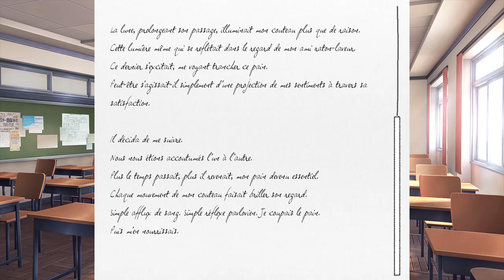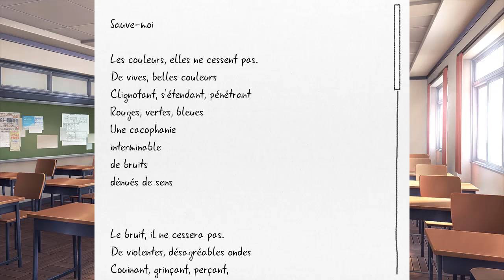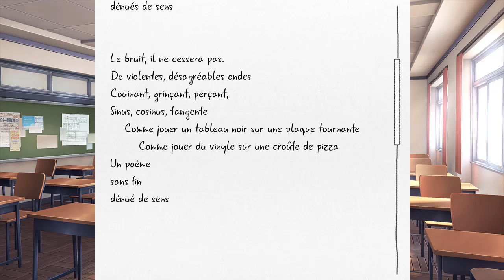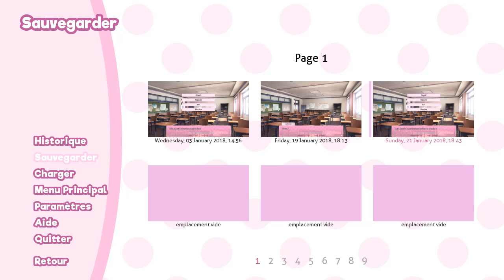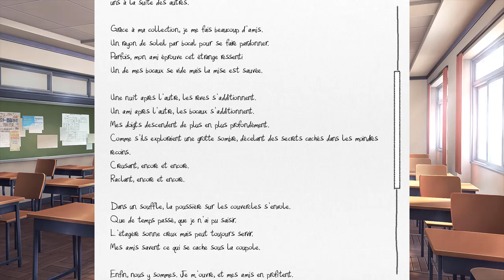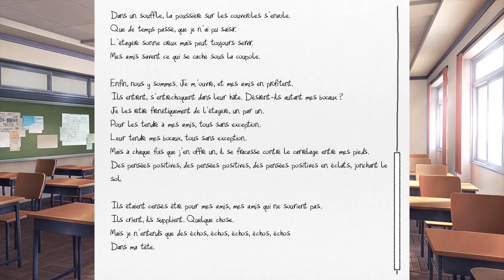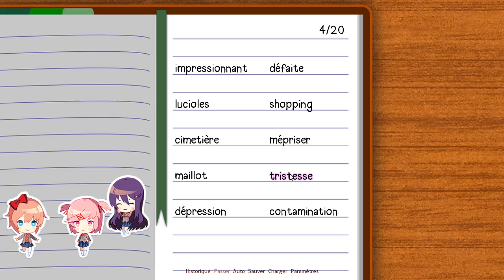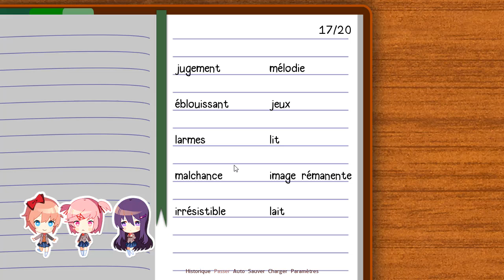Doki Doki Literature Club - Ép 4 : Monika nous parle à travers le jeu ?! [FR]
Salut à tous ! Aujourd'hui on se retrouve pour le quatrième épisode de ma série sur le jeu "Doki Doki Literature Club". Au sommaire : Le jeu commence à prendre une nouvelle tournure et Monica nous parle à travers le jeu.

"Doki Doki litterature club" : visual novel tout mignon, qui cache un énorme secret..

🎬▪ Logiciel de tournage : Camtasia Recorder

❌Pas d'insultes

Sommaire :

00:00 : Intro
01:11 : Échange de poème avec Yuri
07:35 : Échange de poème avec Monika
12:32 : Le conseil de Monika
13:51 : Échange de poème avec Sayori
20:57 : Échange de poème avec Natsuki
22:47 : Fin de journée & Présentation du Festival
28:29 : Écriture du 3e poème
29:57 : Outro